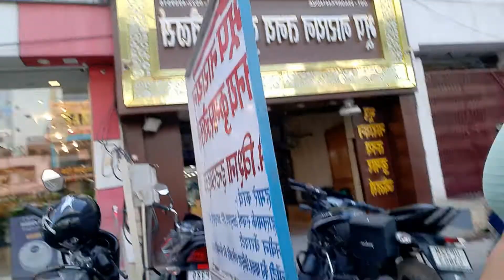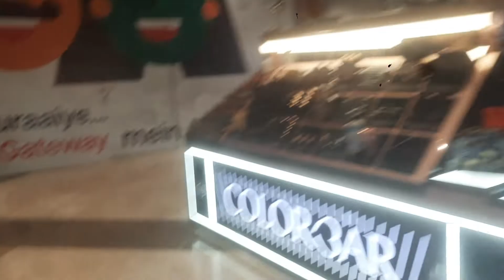आज फिर मैं और भाभी बहुत सारी शॉपिंग की|मॉल गए |क्या खा कर सब ने वह वह किया |gullugugguofficial